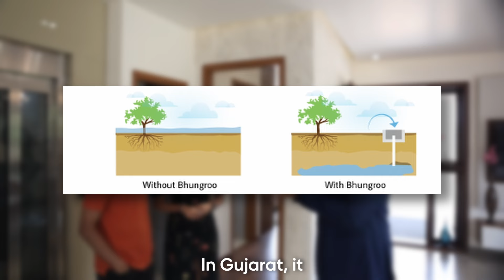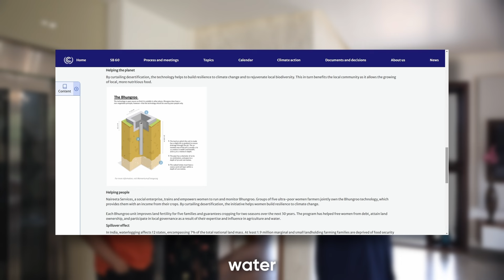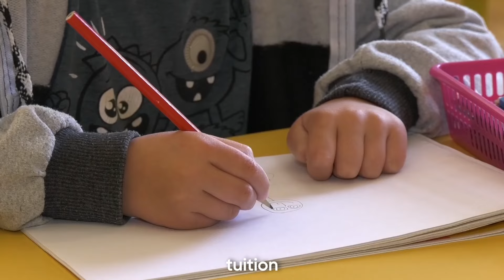3Cr Sustainable Luxury Villa in Bengaluru!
Urban Rise: Paradise on Earth